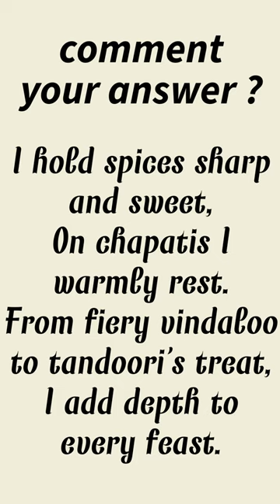Spices Sing on Flatbread Throne: Can You Crack This Bite-Sized Riddle of India's Own?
I dance on tongues, both sweet and bold, a flavor king on stories untold. Can you guess my fiery name, before your taste buds go up in flame?